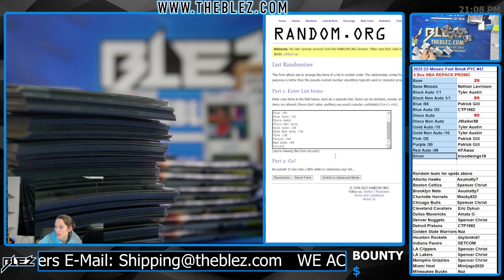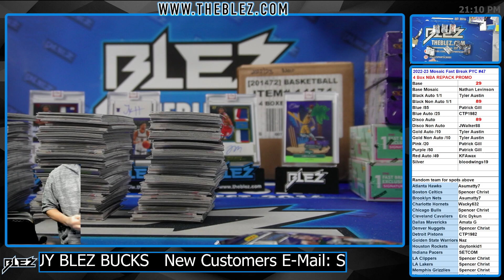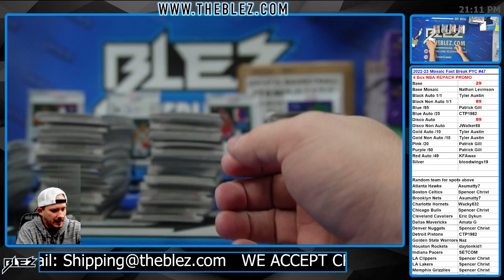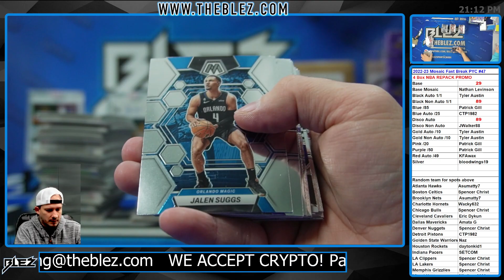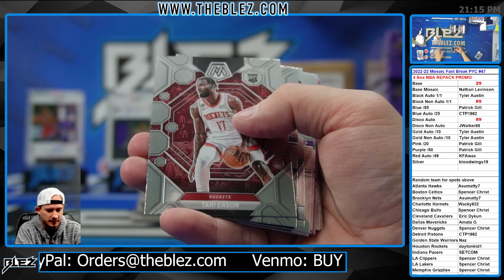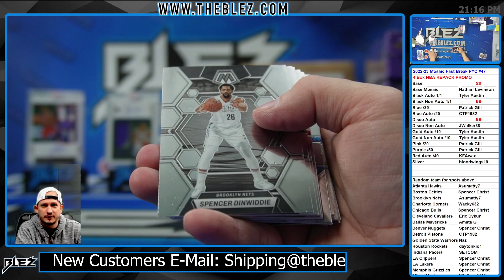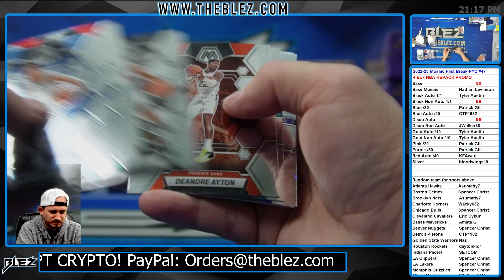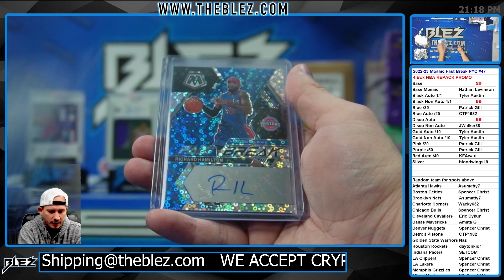2022-2023 Panini Mosaic Fast Break 4 Box BREAK #47 Pick Your Color